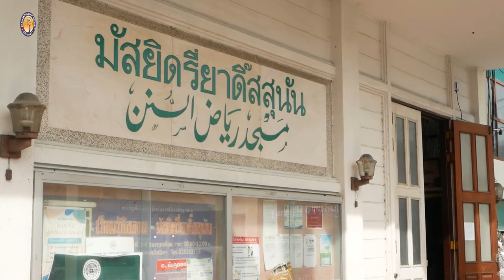AH 3327 การปฏิเสธความโปรดปราน (เนียะมะฮฺ) ของอัลลอฮฺ โดย อาจารย์อับดุลลอฮฺ สุไลหมัด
03.12.65 @ มัสยิดรี่ยาดิ๊สสุนัน นนทบุรี
Tel & Line iD :
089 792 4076 (ดาวุด)
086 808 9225 (อับดุลการีม)
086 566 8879 (อนัส)
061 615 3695 (มุสตอฟา)